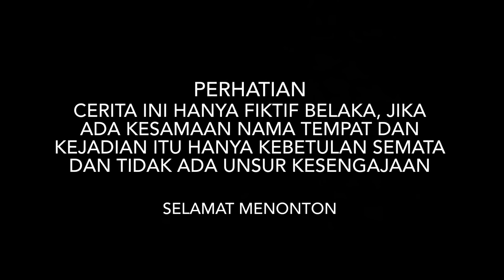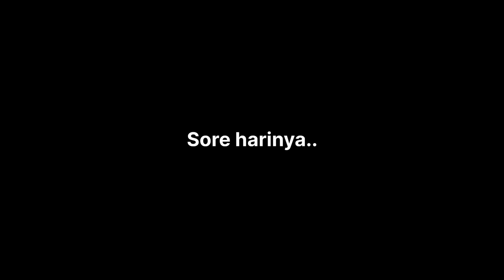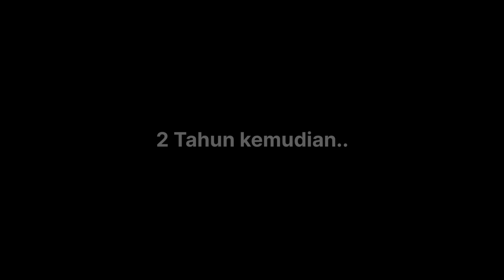RELA KERJA JADI KULI BANGUNAN DEMI MEMBIAYAI KULIAH PACARNYA, TAPI MALAH SELINGKUH & DITINGGAL NIKAH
TERIMAKASIH TEMAN-TEMAN
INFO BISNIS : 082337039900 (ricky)